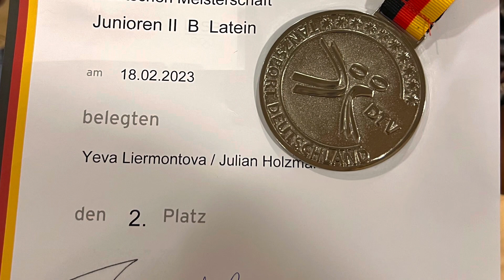Yeva Liermontova-Julian Holzmann.Vizemeister🥈der deutschen Meisterschaft, Junioren II Latein, 2023.